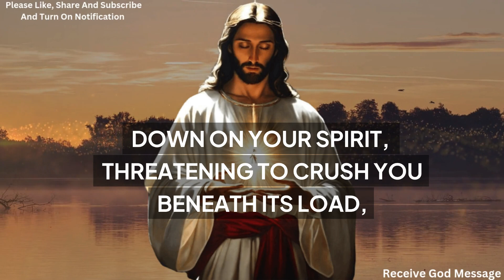God Says Listen Closely To My Voice | God Message Today | Gods Message Now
Topic included in this channel:
god says
jesus christ
Urgent message from God
Jesus message
God message
Jesus message
Jesus quotes
God
Jesus
God helps
God messages
Jesus says
God Message Tarot
Financial abundance
Godly quotes
Lord Helps
Angels message
Godly quotes
Bible Quotes
Inner strength
Positive mindset
Self-improvement
Emotional healing
Inspirational message
Faith quotes
Angel Signs
God msg
God says
Universe message
Money miracle
Life quotes
Angels message
Universe message
Spiritual guidance
Overcoming challenges
Belief and trust
1111
Angel message
Personal growth
Spiritual journey
Divine intervention
Hope and encouragement
Divine guidance
Finding purpose
Motivational speech
Self-worth and self-esteenm